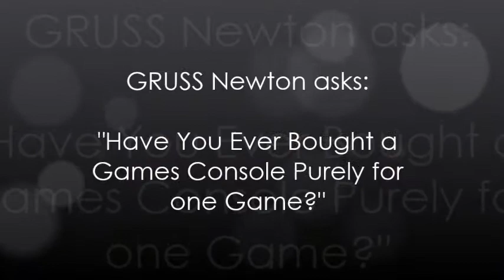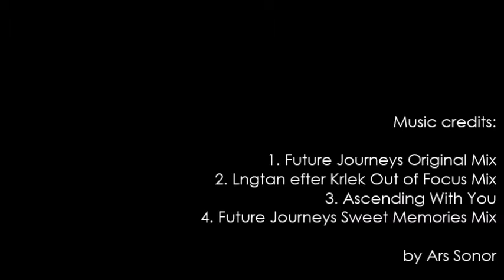Have You Ever Bought a Games Console Purely for one Game?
Gruss Newton poses a very interesting question, that reveals our favorite games and systems in the passing of our gaming years.

1. Future Journeys Original Mix
2. Lngtan efter Krlek Out of Focus Mix
3. Ascending With You
4. Future Journeys Sweet Memories Mix

by Ars Sonor